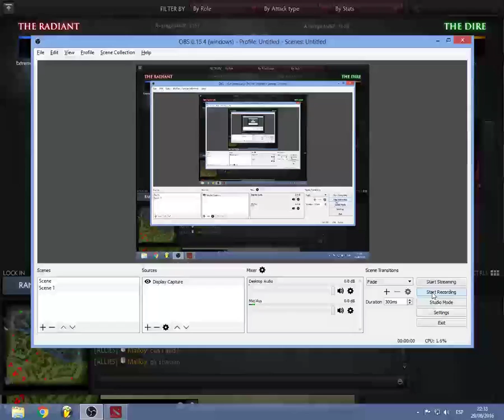Dota 2 : Sidechain playing Disruptor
Everyday new matches or all kind of games i play!